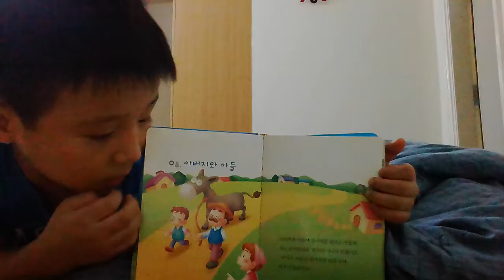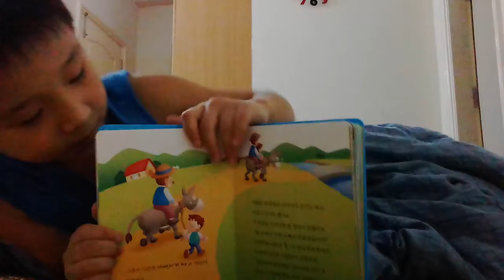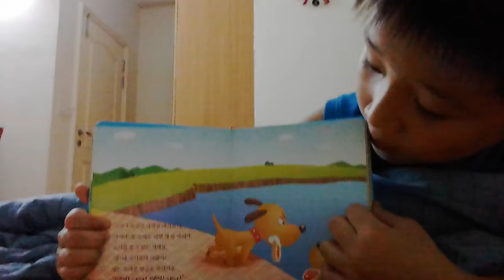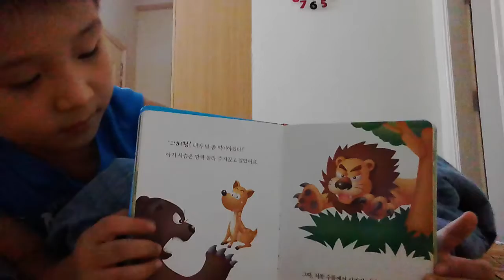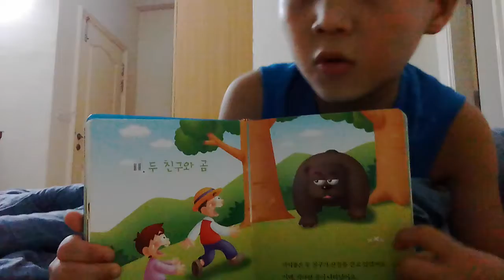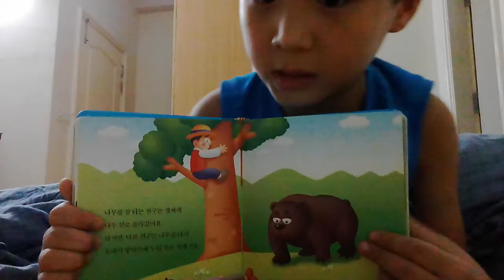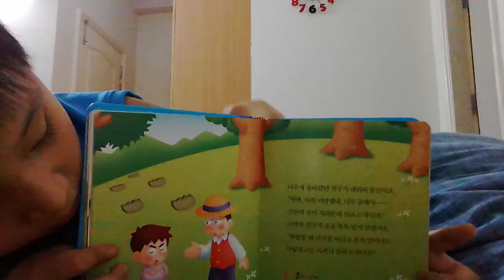‹Kids›Soo：이솝우화 - 아버지와 아들, 욕심꾸러기 개, 어리석은 싸움, 두친구와 곰